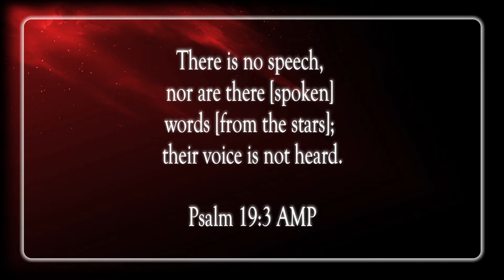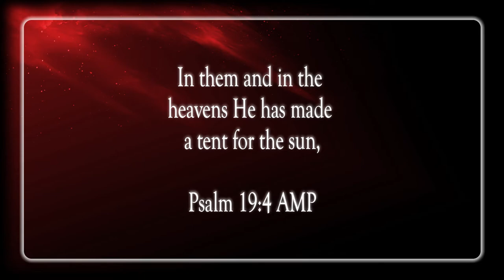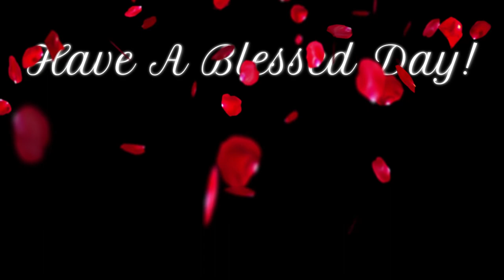The Heavens Tell of God's Glory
Scripture of the Day! The heavens tell of God's glory!